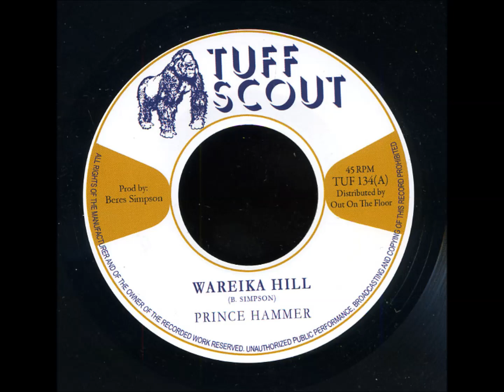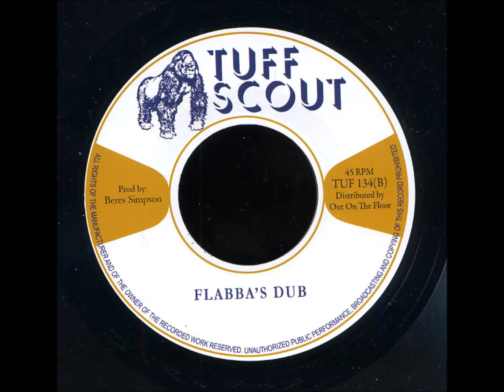Prince Hammer - Wareika Hill - Tuff Scout 134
New roots reggae music from London's Tuff Scout records